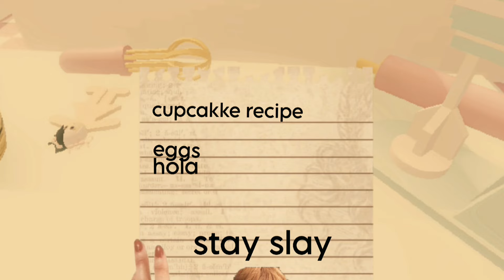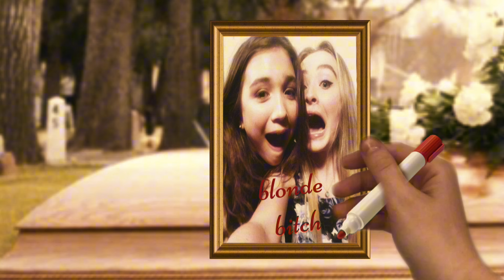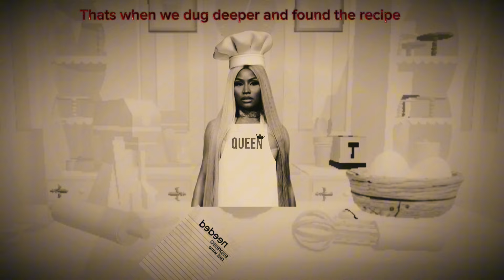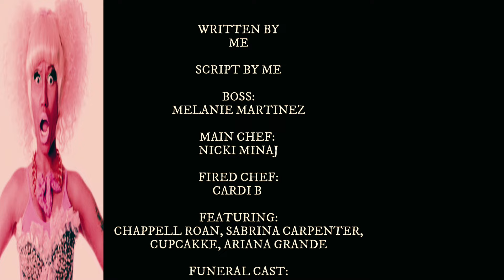A Day in The Life of Crybaby - Bonkers Bakery - E5 S1 - ( COMEBACK EP )